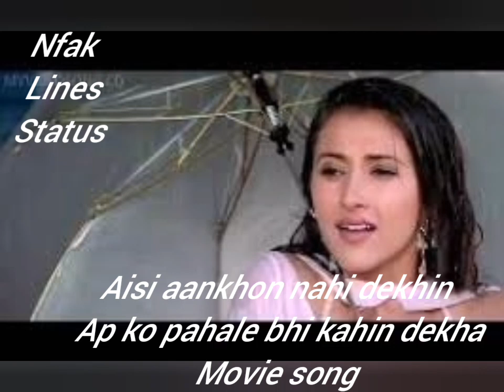aisi aankhon nahi dekhin Jagjit Singh ghazal